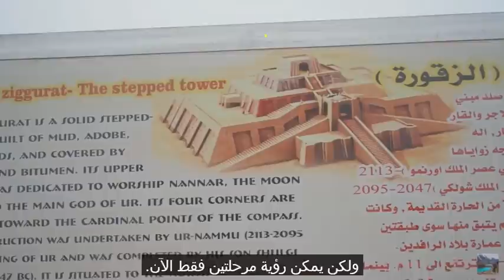شاهد.. تعامل مهني وودي للقوات الأمنية مع سائح أجنبي متوجهاً لزيارة مدينة أور التاريخية في ذي قار